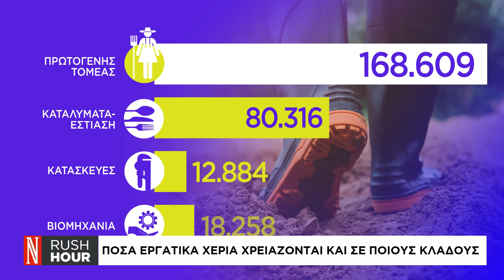Πόσα εργατικά χέρια χρειάζονται και σε ποιούς κλάδους